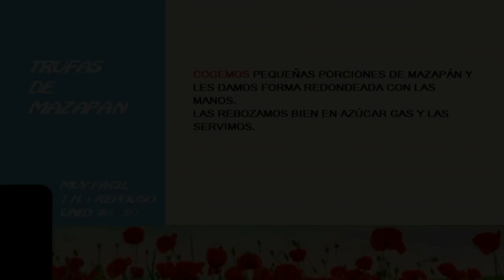TRUFAS DE MAZAPAN